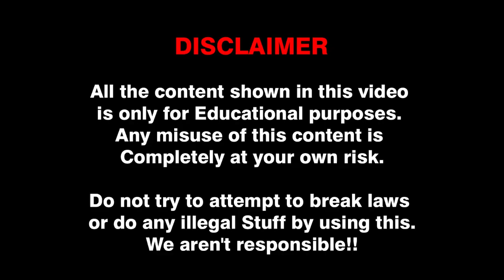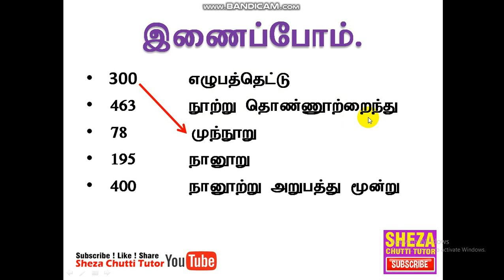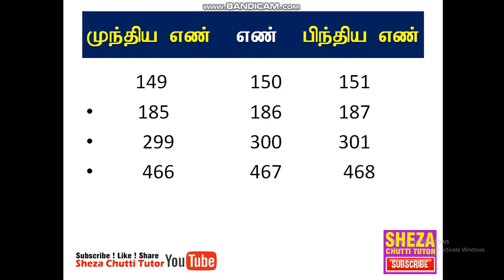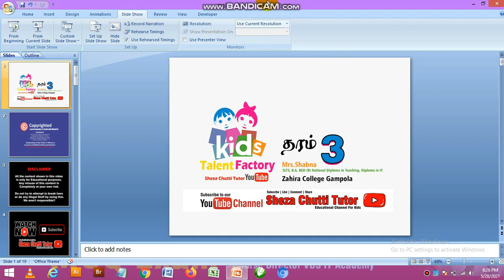எண்கள் Numbers (Part 2) Grade 3 by Mrs.Shabna (Teacher Gampola Zahira College)